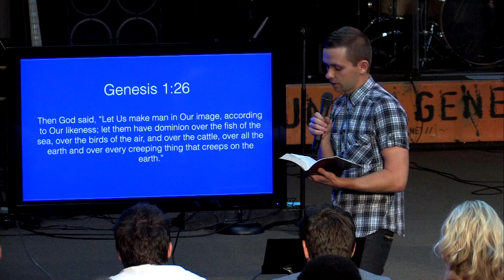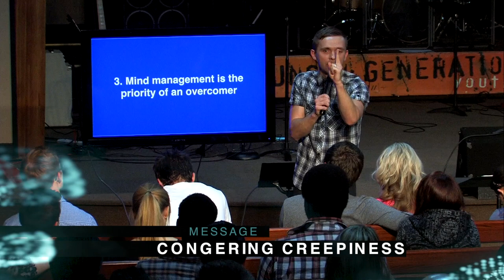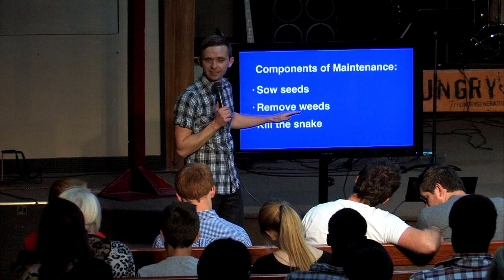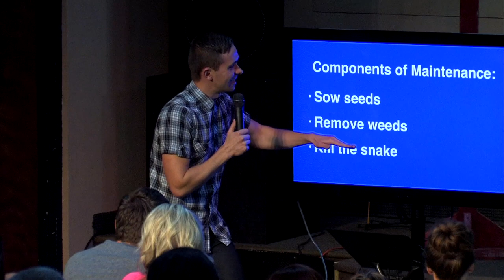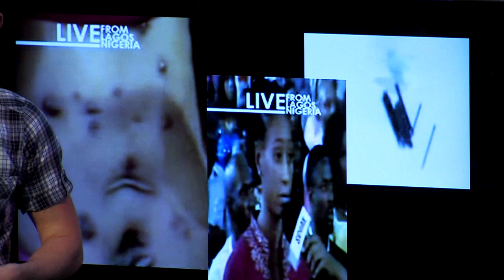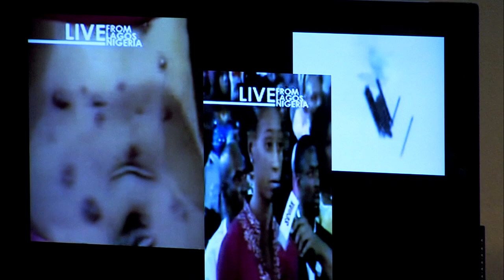Conquering Creepiness - Vladimir Savchuk